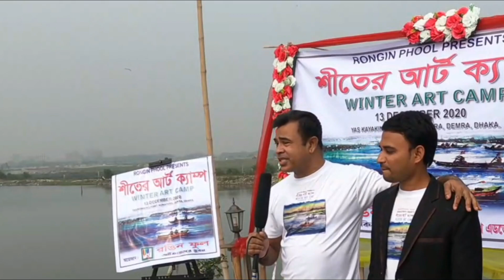winter art camp opening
ধন্যবাদ।